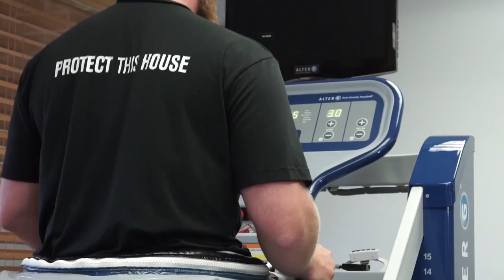Florida Physical Therapy | Physical Therapy Classes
Florida Physical Therapy Assistant is a licensed Health Care Professional that has received special training. These Health Care Assistants work with Physical Therapists in treating patients who have physical disabilities and injuries. Many treatments are designed to relive pain and improve the patient's mobility.